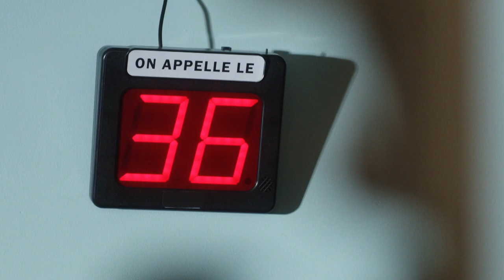First Look: MHz Choice Movie of the Week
Looking for something a little lighter to watch? Dig in to our new collection of French TV movies on MHz Choice! A new French TV movie every week starting January 5, 2021!